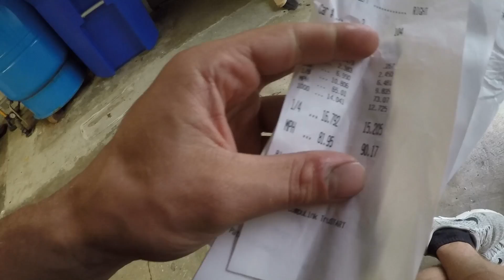1,100HP Was Too Much... **Goodbye Transmission**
usic Info Below!